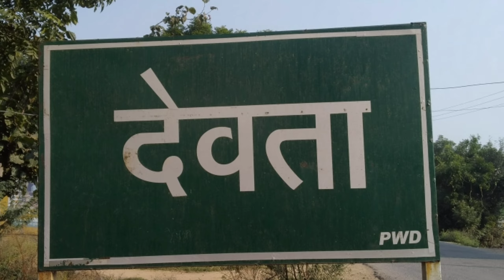Badmash Chhore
kb naredi